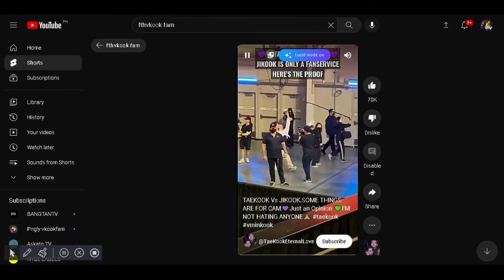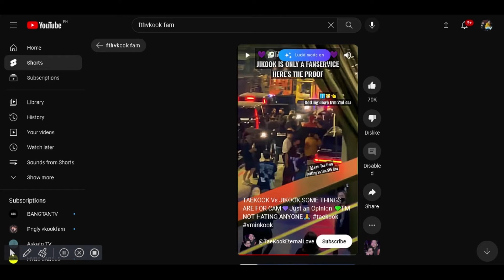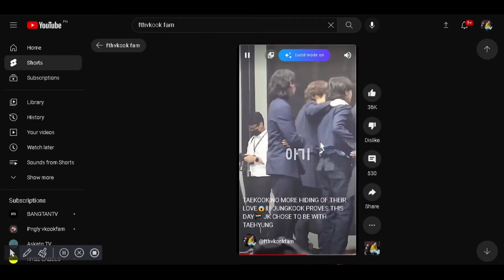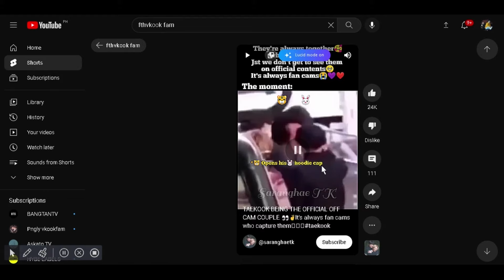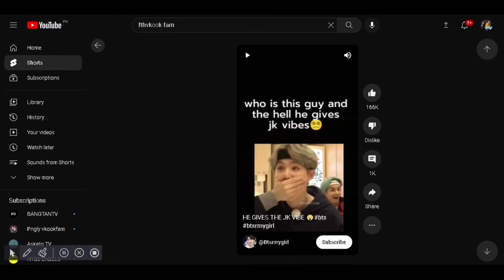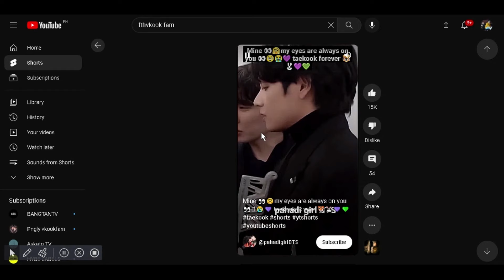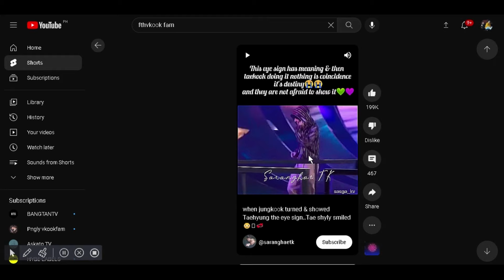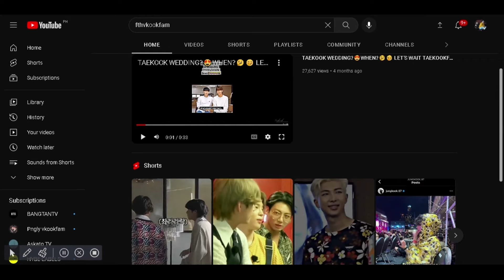CAUGHT VIDEOS OF TAEKOOK THAT I THINK ABOUT A LOT PART 1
It's from pinterest @Wattpad

AND THE VIDEO IS FROM TIKTOK